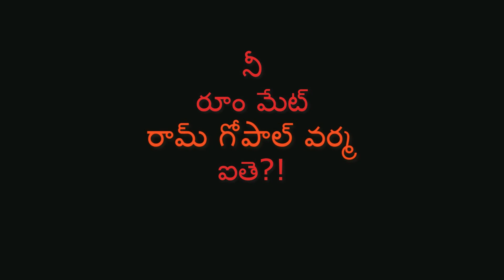నీ రూంమేట్ రాంగొపాల్ వర్మ ఐతె?! | latest telugu short film trailer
||నీ రూం మేట్ రాంగొపాల్ వర్మ ఐతె?||
||telugu short film trailer||

vr entertainments YouTube channel
We make short films web series prank videos funny videos and many more.

Regards
vr entertainments